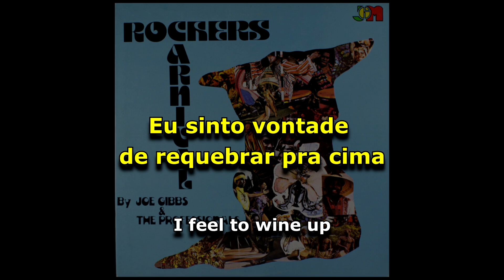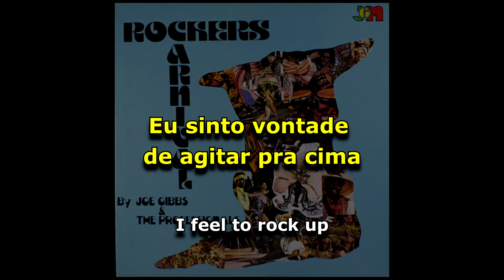Sylvester Lockhart - Rock Party [ LEGENDADO / TRADUÇÃO ] reggae lyric -- Joe Gibbs